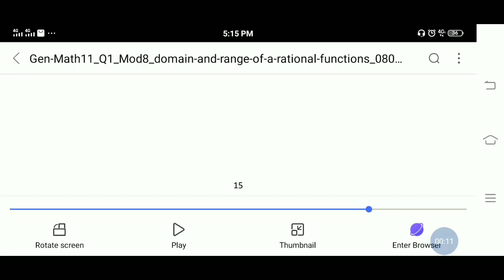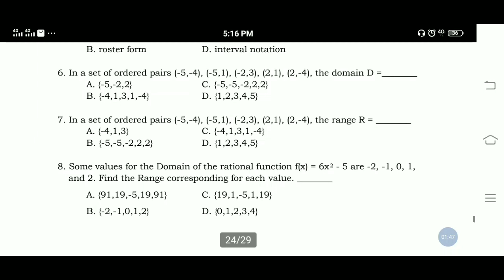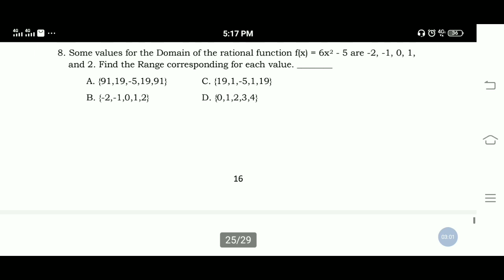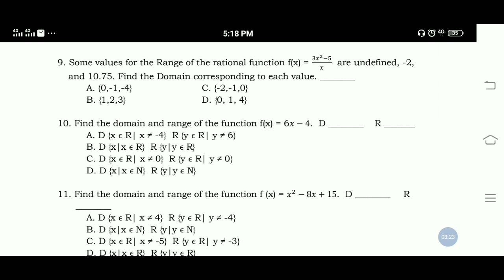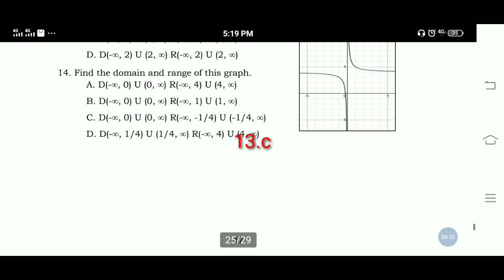General Mathematics Module 8 - Quarter 1 ANSWER KEY Part3 of 4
The Domain and Range of a Rational Functions
Credits to DepEd Central Office